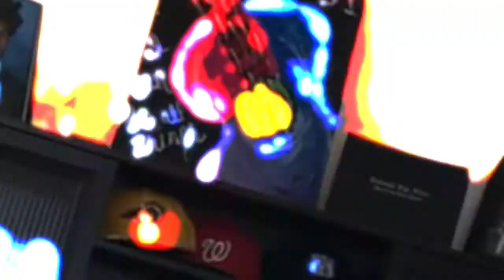Queen 'Chris and Queen' - MEDICINE *REACTION*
Queen from the power couple 'Chris And Queen' split up with Chris and now they are making songs about eachother and heres my reaction to her song!